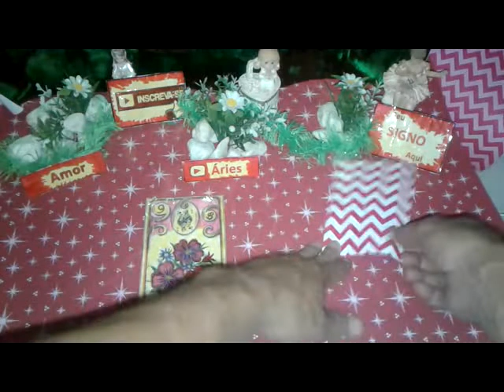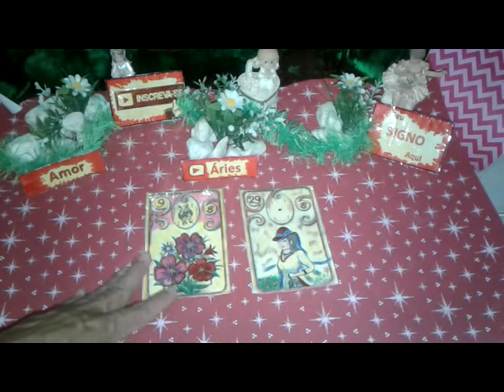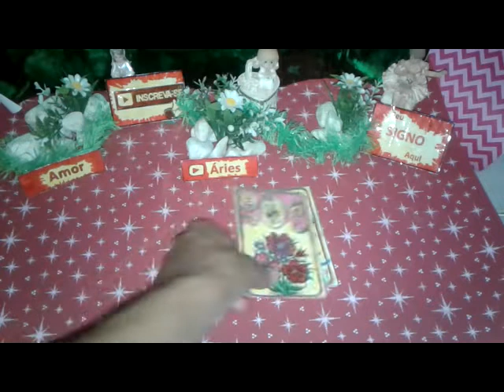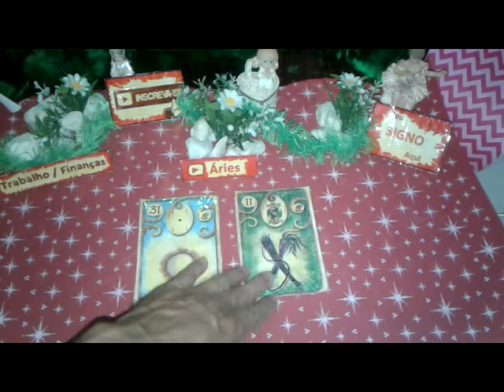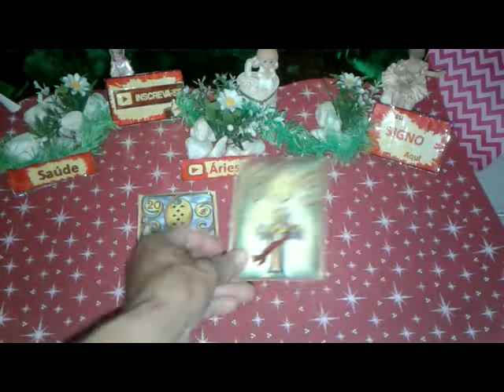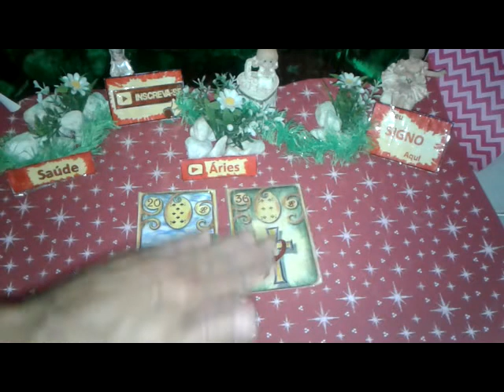Áries Maio 2019 Previsões Vídeo1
Áries Maio 2019 Previsões Vídeo1 de 01 a 15